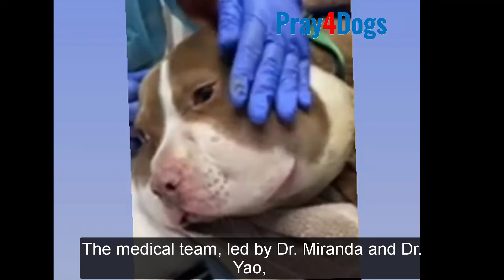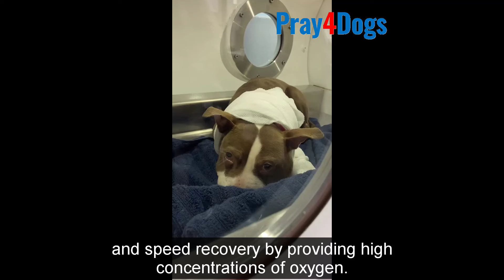A Puppy Is Exhausted, Unable To Breathe With A Tight Collar, Urgently In Need Of Rescue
In a state of exhaustion and unable to breathe because of the tight collar around her neck, little dog Mika wandered, desperately looking for help. Luckily, Mika was discovered and rescued in time. After many hours of fighting and dedicated care, she overcame the danger and found a loving home where Mika could start a new life, a peaceful and happy one

Rescuer: mcprescuepack